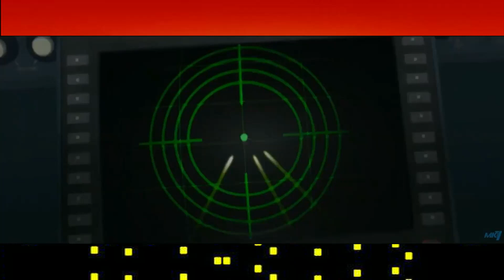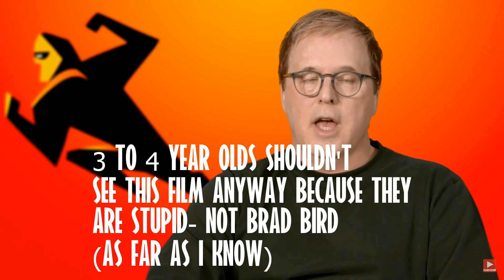The Incredibles: The Ultimate Super Hero Movie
After about 5 unsuccessful attempts at uploading this in which I had to constantly change imagery that was copyrighted it finally seems to be staying- I'll be explaining why Brad Bird's 2004 Pixar Feature 'The Incredibles' is my favourite super hero film even in a world where the MCU exists. TheIncredibles MrIncredible Elastagirl JackJack Dash Violet EdnaMode Frozone Syndrome NOCAPES where is my supersuit disney pixar brad bird